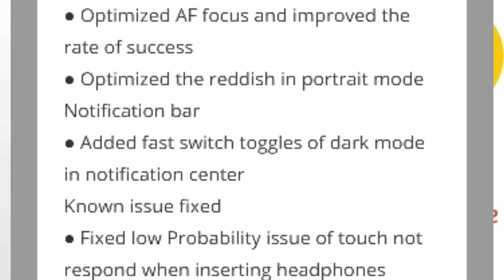Realme December Update Kab Tak Ayega🤔 With Expected Features🤔 For All Device ~ Rocko RJ😈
Namashkar dosto is video par maine apko Realme ke December mahine ke update ke bare mai bataya, umeed hay apko video pasand ayahoga.

My Gears
Camera - Next Year Lene Wala Hu
Monitor - Bohot Dur Ki Bat Hay
Light - Sun Ki Light Kafi Hay
Mic - Realme C1 Inbuilt Mic
Laptop - Bohot Dur Ki Bat Hay
Smartphone - Realme C1

NOTE - All content used is copyright to Rocko RJ, use or commercial display or editing of the content without proper